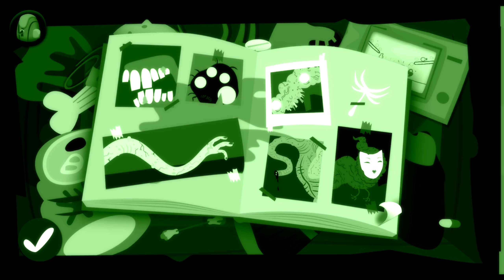Bulb Boy Walkthrough | Part - 9 | Mobile Gameplay | IqGamingWorld